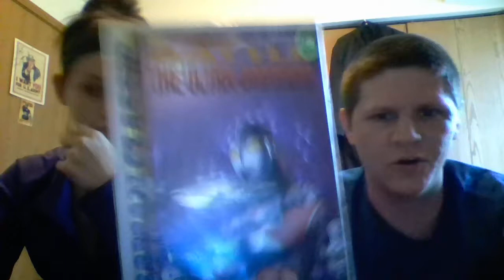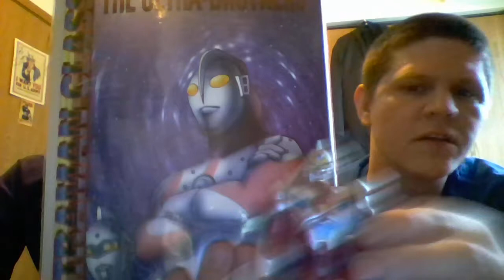CHERRY CAPITAL COMIC CON FINDS (PART2)